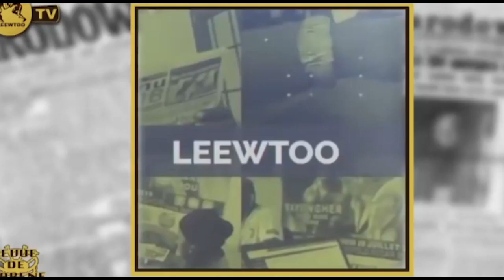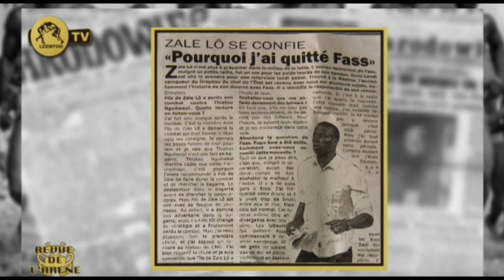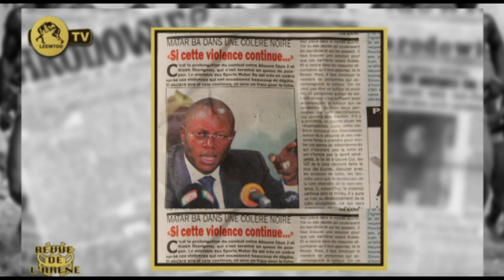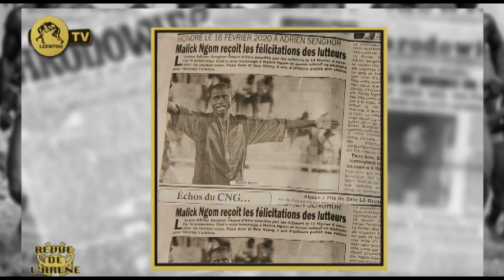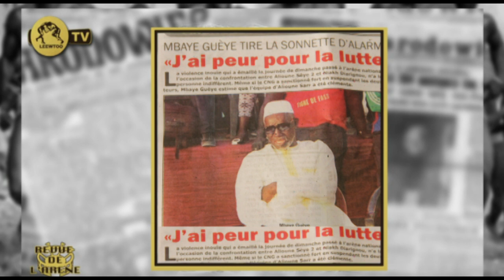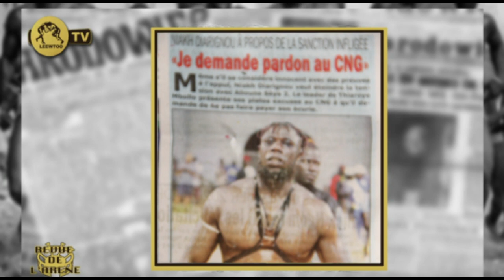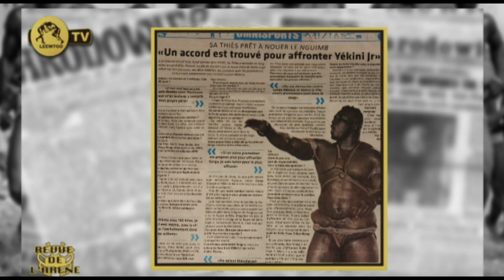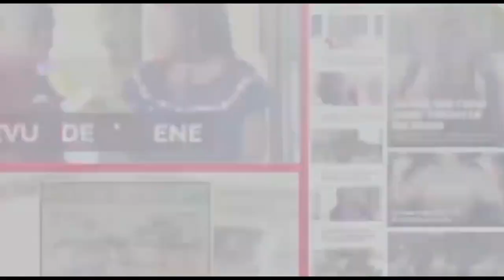REVUE DE L'ARENE DU 12 FEVRIER 2020